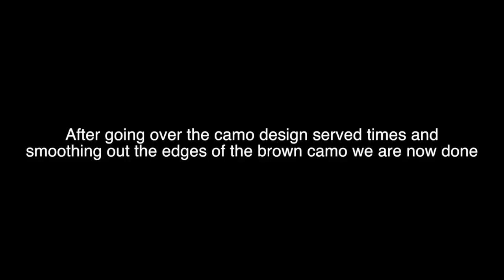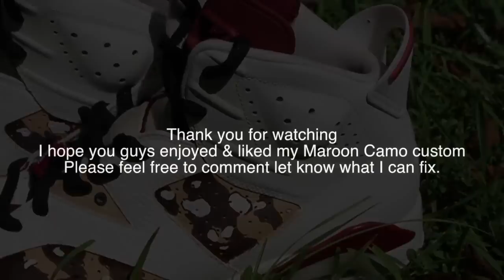Desert Camo Custom | Nike Air Jordan Retro 6 | timelapse custom | my first Jordan custom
This was my first custom did on any pair of shoes. I used angelus paint and paint brushes from walmart and a leather store located in my local area. Doesn't really matter what brand you get just make sure they have a fine tip to them and you should be good from there.
Paint Color:
Champagne
Brown
Flat Black
Flat White or White
Duller (optional)